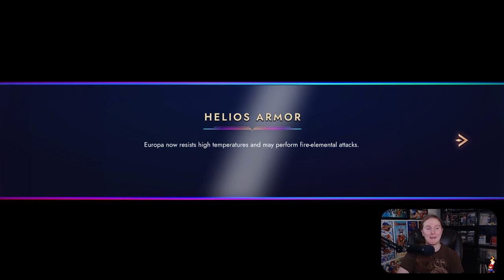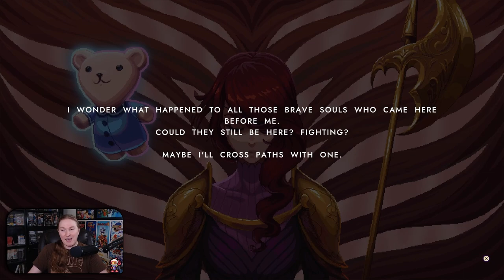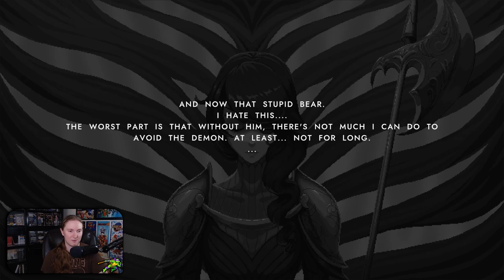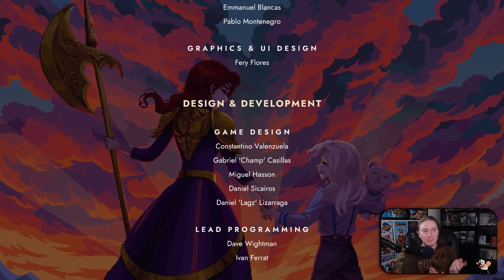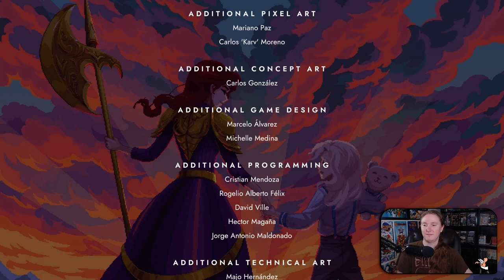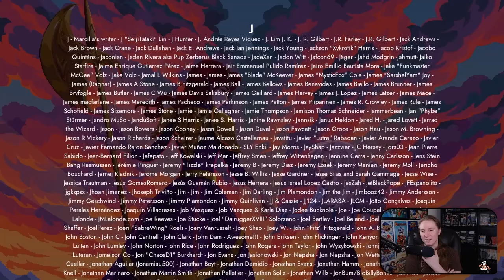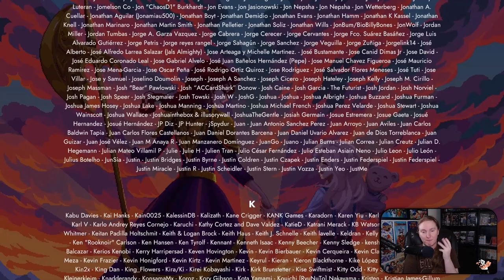100% Completion on the First Try | 9 Years of Shadows Playthrough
Anyone else get Saint Seiya/Sailor Moon vibes from this game?
Here's the full game of 9YoS, featuring all achievements, quests, bosses, collectibles. Wasn't expecting to do it all in the first playthrough but I guess this game is just that short!

Wish it was a bit more complex however, given there's only 1 combo you'll be using the whole game. That and almost no backtracking required if you are checking every inch of the map as you go.  Not only that but a lot of reused enemies. For a game all about color they really went all in on palette swaps.

There's too many bosses to make their timestamps worth it as well.

Sorry about the temporary audio static moments at the 3 and 6 hour mark, OBS has a bug currently that effects audio recordings.

▬ Stamps ▬▬▬▬▬▬▬▬▬▬▬▬▬▬▬▬
0:00 - Opening/Tutorials
6:30 - Let There be COLOR!
7:23 - The Vania Begins
21:21 - Grace of Zeus
47:37 - Poseidon Armor
1:39:00 - Gaia Armor
2:36:41 - Helios Armor
3:13:33 - Boss: Frinise
3:43:43 - Boss: Castlevania's Death
4:39:46 - Boss: Miria
5:13:42 - Boss: Draythus
5:24:31 - Chase Sequence
5:33:24 - Grace of Auriel Armor
5:48:12 - Meeting the Final Boss
5:50:00 - Wrapping up Loose Ends (Side Quests/Items)
6:41:58 - Can't find the last Blue Note? It's LIKELY THIS ONE!
6:45:51 - Final Boss (For Reals)
6:58:58 - Ending, Credits & Review
7:06:09 - Post Game Discussion